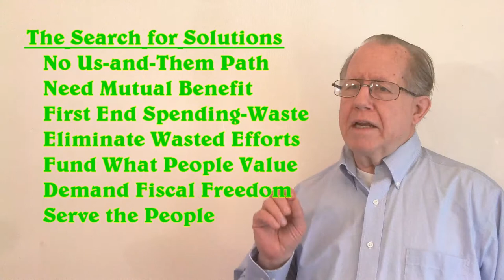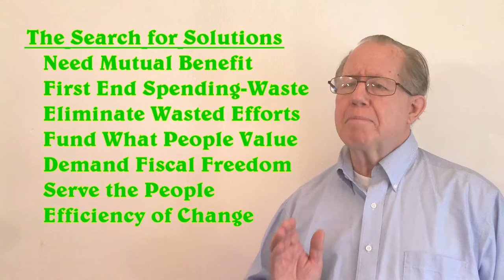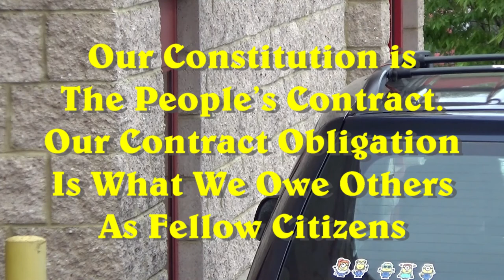Unizor - US Law - Taxing Commerce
Seeing the challenges of modern government is the easy part. These arise from operating in the name of citizens, but doing things that are illegal for citizens to do.

Resolution can be addressed for a few of the worst abuses; but a more effective change will come through mandating that Congress performs financial-management for operation of the government.

This is accomplished under mandate to publish the success or failure of expenditures for all to see. This is application of exception management by We-the-People promoting the effective operation of the Government that we own.